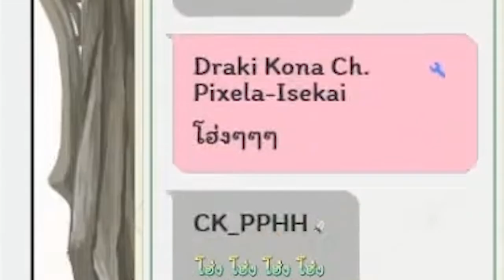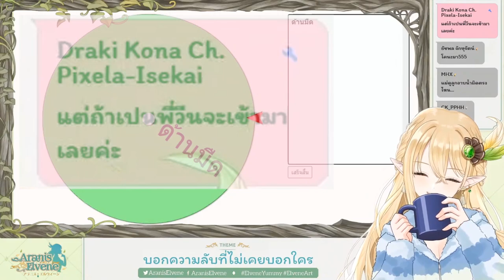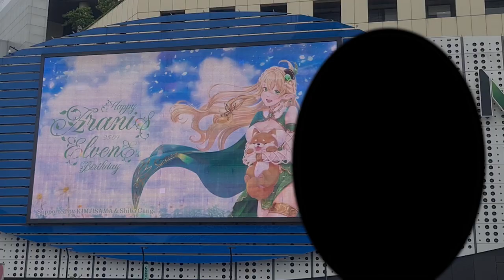[Vtuber]Hi-light อย่าไปบอกใครนะ ความลับนี้ เหยียบไว้เลย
ความลับที่ไม่เคยบอกใคร ด้านมืด ที่ห้ามเอาไปบอกต่อนะ

ตามไปตำและดูไลฟ์ย้อนหลังได้ที่นี่